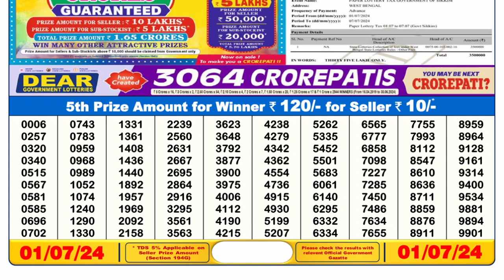🔴 Lottery Sambad Live 06:00pm 01/07/24 Day Nagaland State Dear Lottery Result Pdf Download